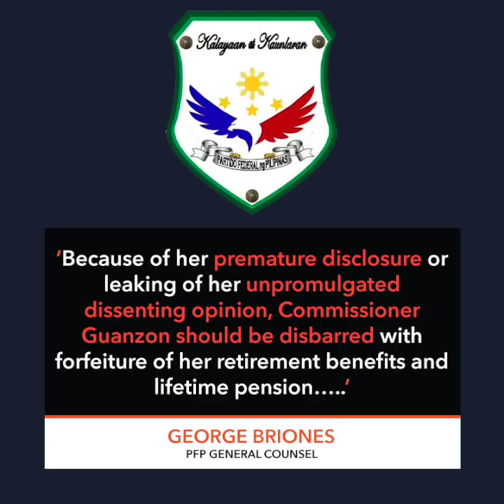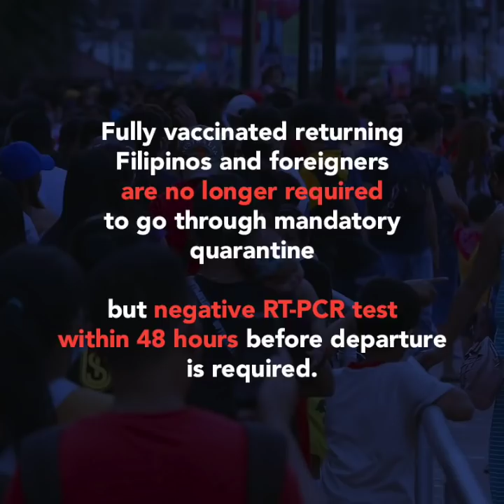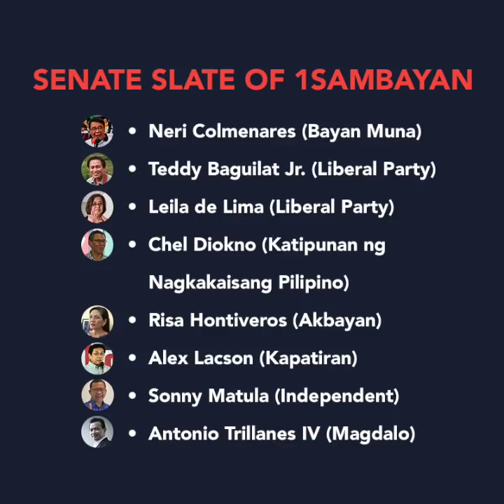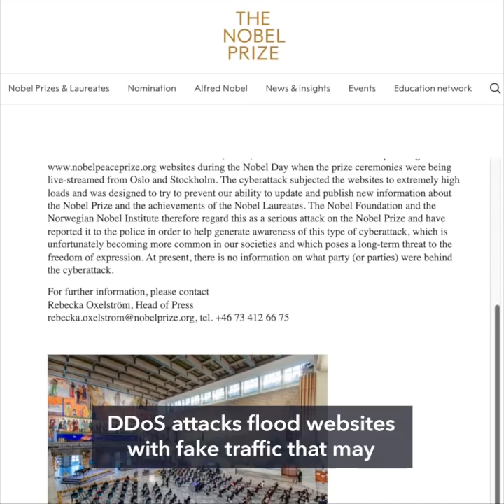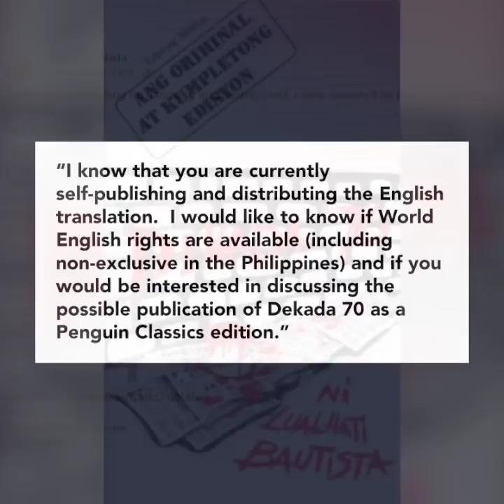Guanzon: There is intent to delay vote on Marcos Jr.'s DQ case | Evening wRap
-Marcos Jr.'s Partido Federal tags Guanzon as 'incorrigible narcissist,' seeks her disbarment
-Metro Manila back to ‘moderate risk’ for COVID-19 – DOH
-Makabayan endorses Leni-Kiko; Colmenares joins 1Sambayan Senate slate
-Nobel Foundation says sites were DDoS targets on Nobel Day
-Lualhati Bautista gets offer from Penguin to publish 'Dekada '70'